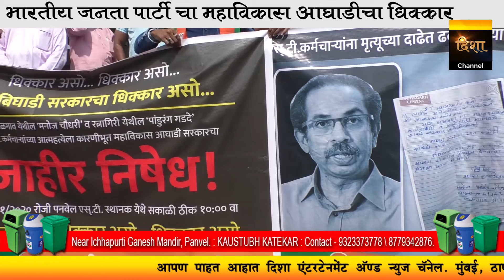पगार मिळाला नाही म्हणून २ एस.टी कर्मचाऱ्यांनी केली आत्महत्या